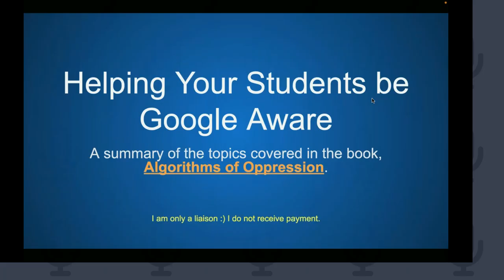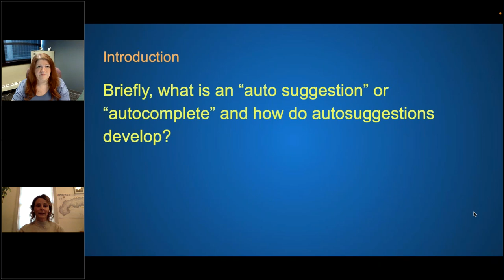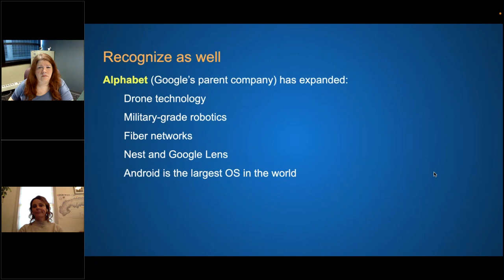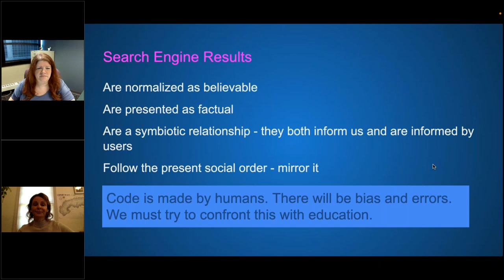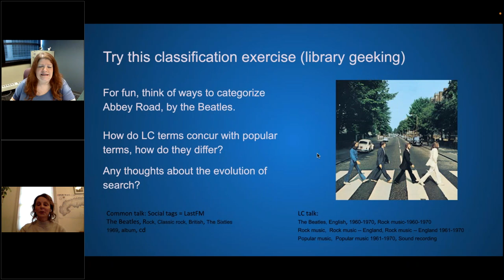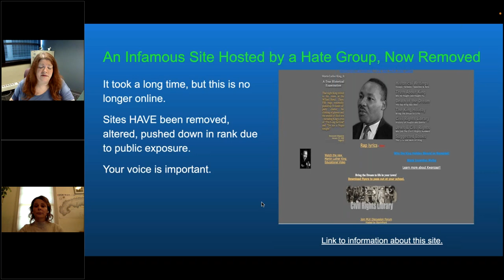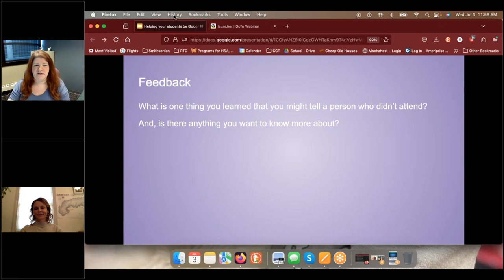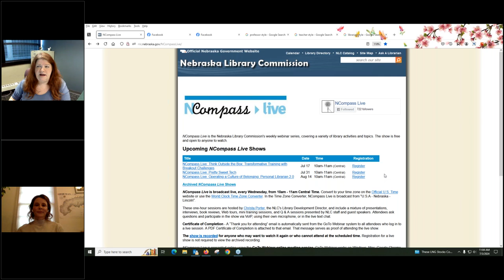NCompass Live: Helping Students Be Google Aware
Google has become the most common and dominant search engine in our culture. Students use it to find information about everything, including scholarly research. As teaching librarians, we have to ask: What do students use when not at school? More than likely than not, they will turn to Google to search. Because of this, we must teach them to become careful consumers of the information the Google algorithm produces. Relevance is a complex combination of advertising influence, proprietary interests, programmers’ language, and predictions (based off of prior search patterns). Schembri discusses how to recognize and report inaccuracies of marginalized groups, and how Google has worked to maintain a better, more neutral output for potentially inflammatory searches.

Presenter: Pamela Schembri, School Library Media Specialist, Horace Greeley High School Library, Chappaqua, NY.